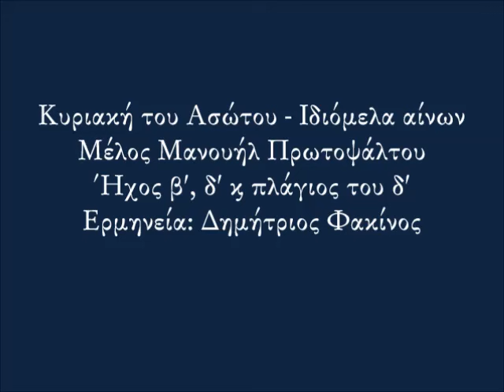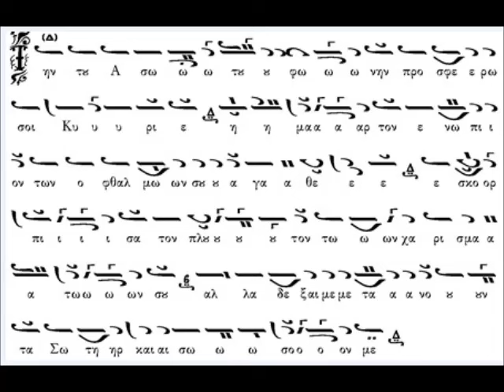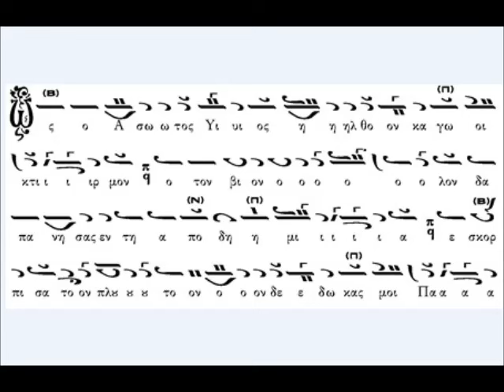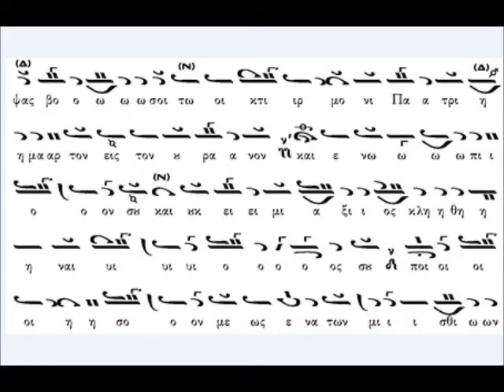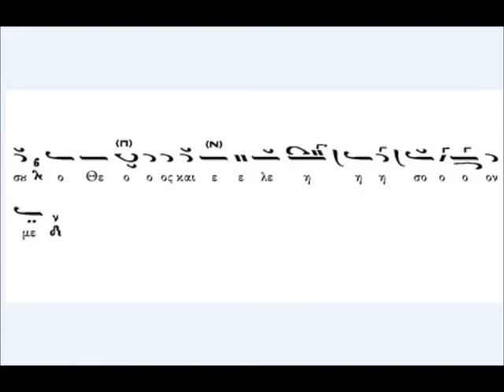Μανουήλ Πρωτοψάλτου: Ιδιόμελα αίνων Κυριακής του Ασώτου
Μέλος: Ιδιόμελα αίνων Κυριακής του Ασώτου
Μελοποιός: Μανουήλ Πρωτοψάλτης
Ήχος: Β', Δ' και πλάγιος του Δ'
Ερμηνεία: Δημήτριος Φακίνος